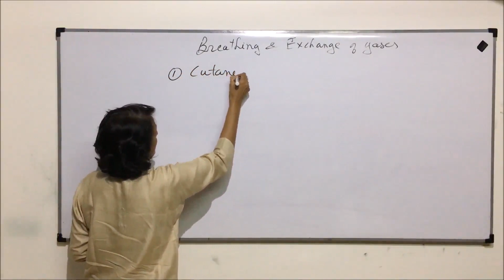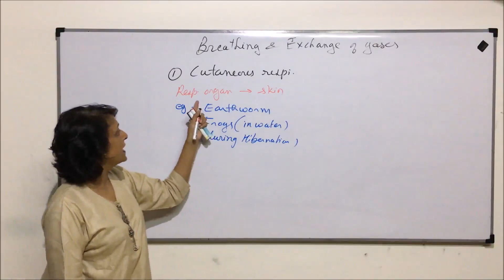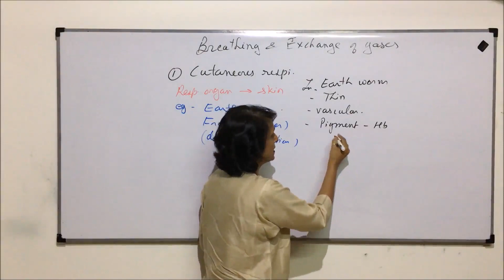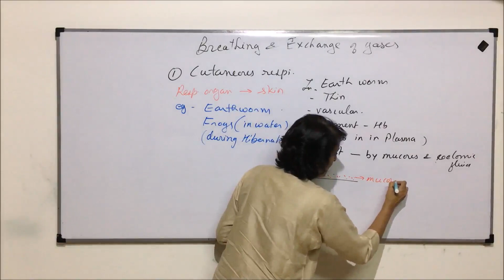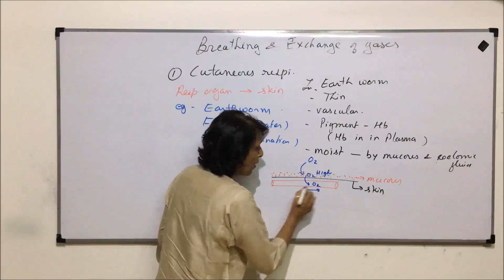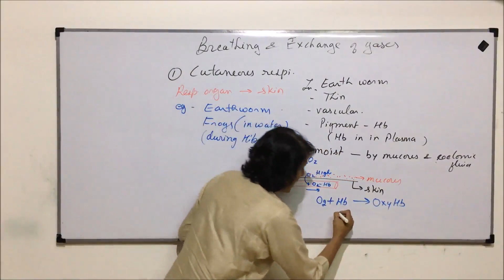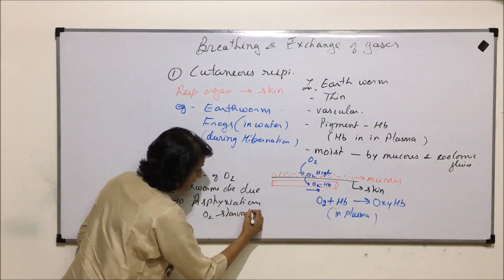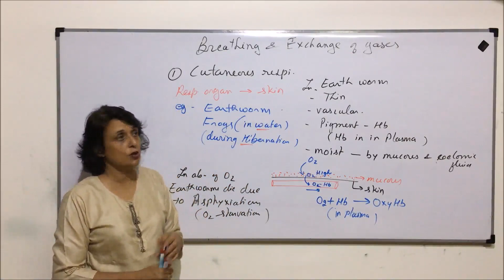Breathing and Exchange of Gases | NEET |Cutaneous Respiration | Neela Bakore Tutorials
This video gives an  overview of few of the most important concepts from the chapter "Breathing and Exchange of Gases" from the unit "Human Physiology", which is a very important chapter from NEET point of view
The study notes for this unit i.e. Human Physiology

Links for the books are provided below:
1. Diversity in Living World
2. Structural Organisation in Plants and Animals
3. Cell: Structure and Functions
4. Plant Physiology
5. Human Physiology
6. Reproduction
7. Genetics and Evolution
8. Biotechnology
Free Delivery (On Selected Pin codes) !!!